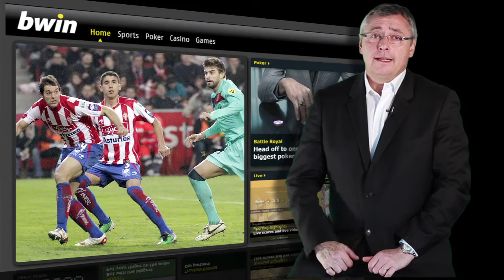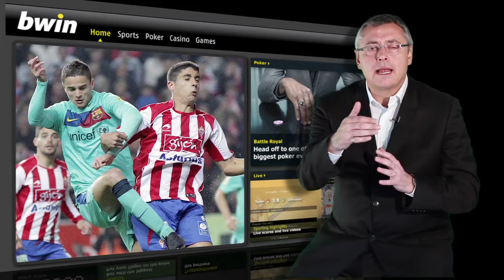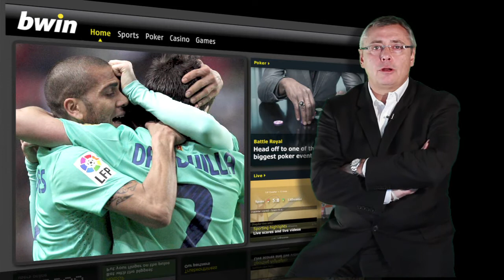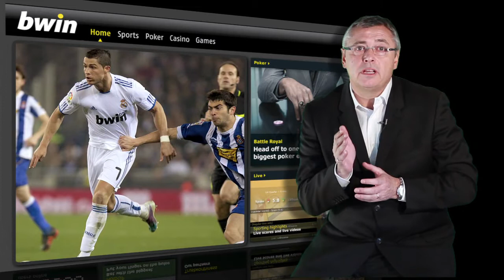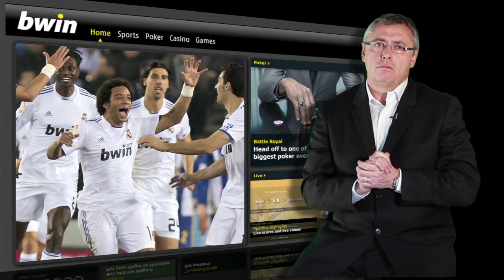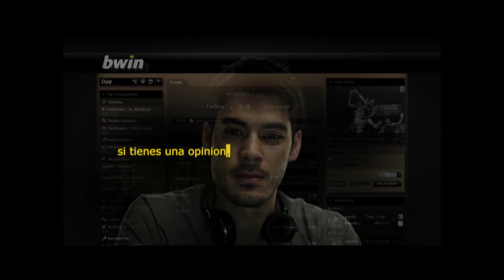Cara y cruz este fin de semana para el Real Madrid y el Barça.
Lo bueno de todo esto es que volvemos a tener Liga .. y esto es bueno para todos.
Este es mi análisis de esta jornada.